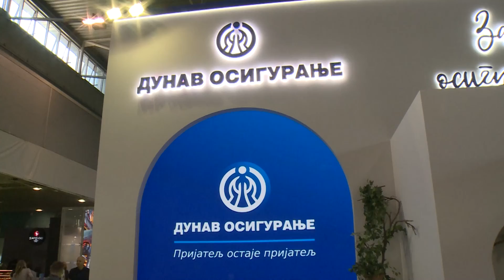Kompanija „Dunav osiguranje“ na ovogodišnjom Sajmu poljoprivrede| Gradske info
Kompanija „Dunav osiguranje“ i ove godine je deo najznačajnije manifestacije u agrobiznisu u regionu, 91. po redu Međunarodnog sajma poljoprivrede, smotri poljoprivrednika i kompanija iz zemlje, regiona i cele Evrope.